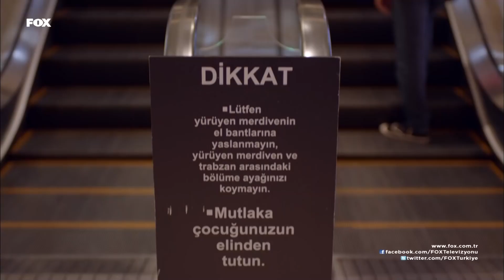Zeynep'in Haydar'ı Bile Yumuşatan Konuşması - Aşk Yeniden Özel Sahneler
Zeynep sevenlerin kavuşması için Haydar'ı karşısına alıyor. KAZANAN AŞK OLDU

KÜNYE
YAPIM: SÜREÇ FİLM
YAPIMCI: İNCİ GÜNDOĞDU & İSMAİL GÜNDOĞDU
YÖNETMEN: ERSOY GÜLER